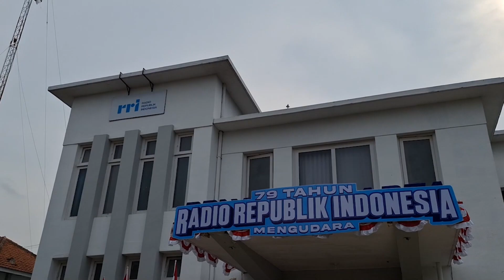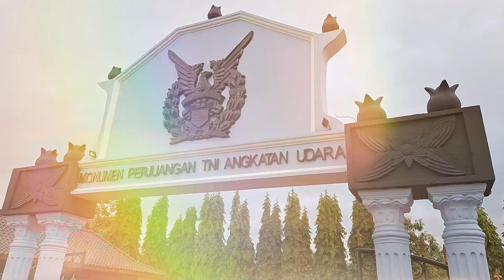CUPLIKAN - HARI RADIO KE 79